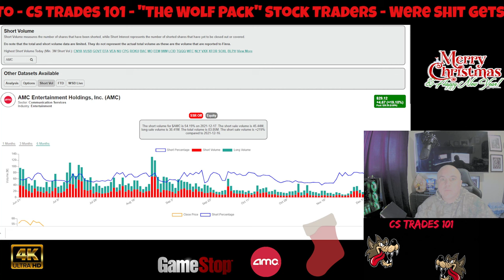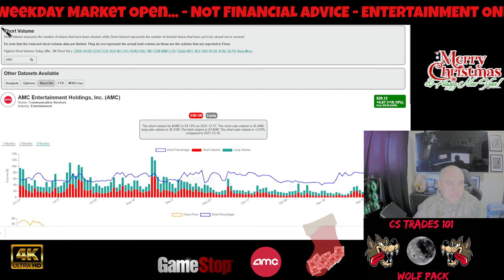AMC Short Sale Volume Up 219% In One Day & Climbing Fast💯🎅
CODE=PFND3A